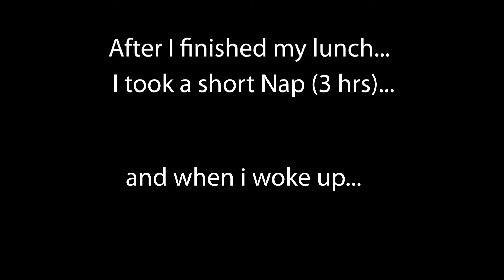My Assignment Vlog - How to take Care of your self (Gab's Daily Routine)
My EPP Assignment... Daily Routine on how I take care of myself